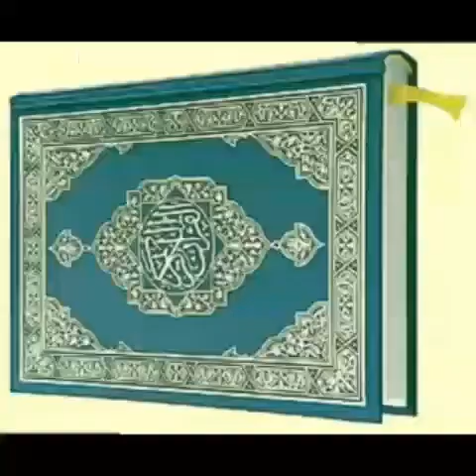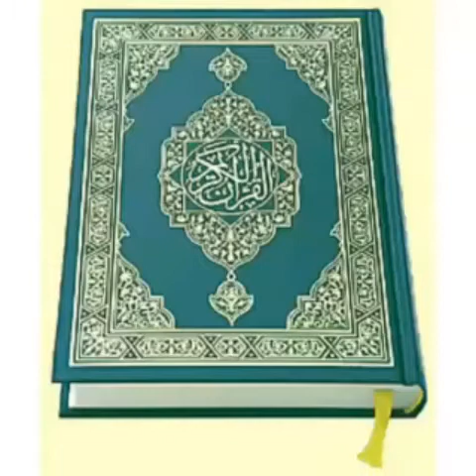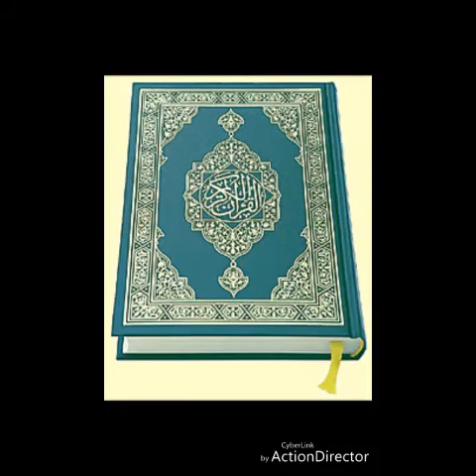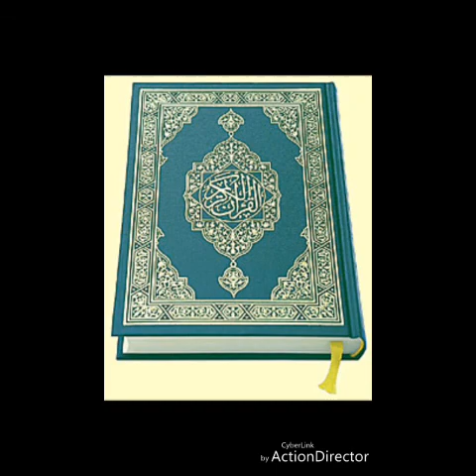8_تفسير_سورة_آل_عمرانcheikh madiakho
KAWANDE.SONINKO